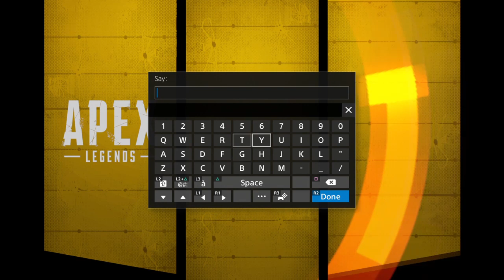அப்பெக்ஸ் லெஜண்ட்ஸ் ™ * நண்பர்கள் அல்�